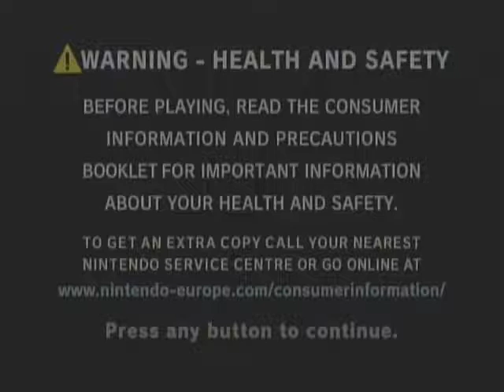Star Fox Assault Opening . Namco . Sofdec . Nintendo Gamecube 2005